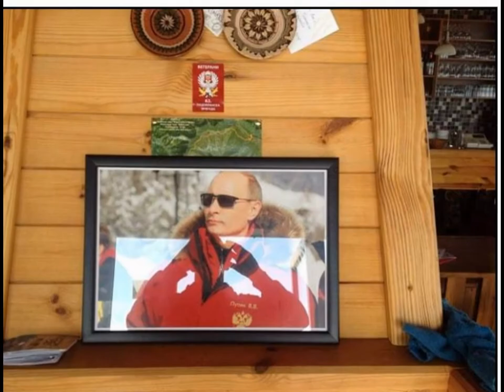Stara planina 29.januar 2016